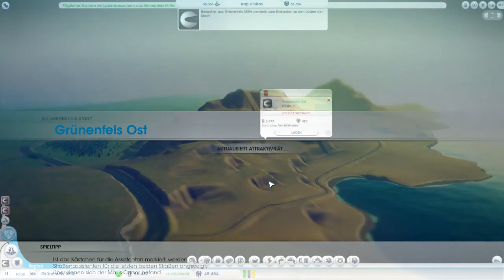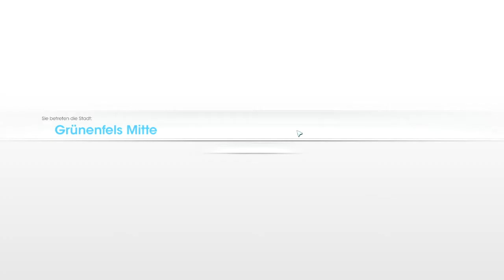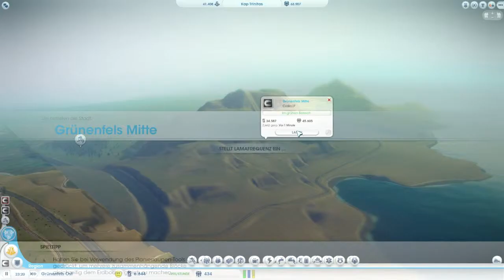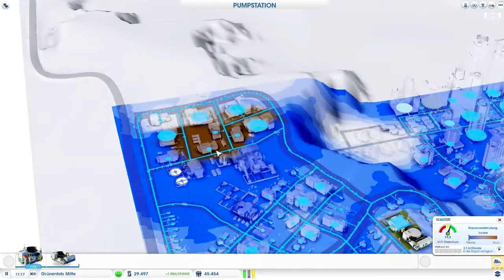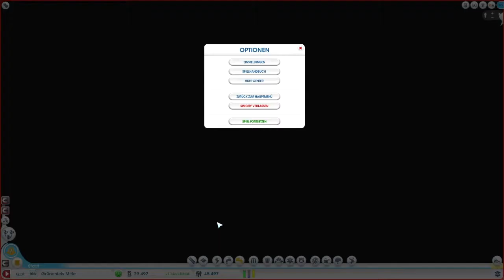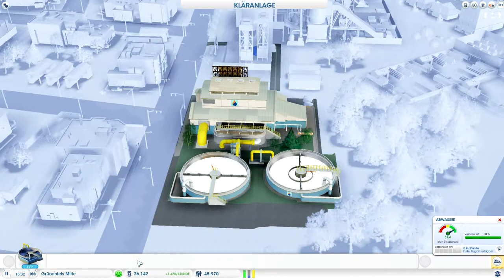Let's Play SimCity #064 [HD 720P] [DEUTSCH] Feuerteufel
Sim City ist am 07/03/2013 in Deutschland erschienen.
Wirtschaftssimulation von Maxis & EA-Games

►mit freundlicher Genehmigung dieses Let's Play's seitens EA!!

►In dieser Städtebausimulation setzt man sich das Ziel, eine möglichst schöne, umweltfreundliche (also saubere) Stadt zu errichten und natürlich zufriedene Einwohner zu haben. Das ist natürlich nicht immer so leicht, wie es klingen mag, denn diese Stadt wird von Umweltkatastrophen, wie Erdbeben und Tornados heimgesucht!! Wenn man nicht aufpasst, kann die Kriminalität drastisch ansteigen und ganze Blocks können in Flammen aufgehen, wenn man nicht für die nötigen Gegenmaßnahmen gesorgt hat.
►Es gibt also viele Gefahren und Geschehnissen, die abgewendet werden müssen!! Vom Prinzip her spielt es sich wie seine Vorgänger, nur mit einigen Verbesserungen (Sim City Societies mal ausgenommen, welches leider etwas aus der Reihe tanzte).
►Zu diesem LP: unser erste Ziel wird sein, eine gut laufende Stadt aufzubauen... Das kann eine durchaus längere Zeit in Anspruch nehmen und durch ständige Verbesserungen, wird diese wohl auch erstmal nicht so schnell fertig sein. Aus diesem Grund, ist dieses Let's Play als eine Art Endlos-LP angedacht, da ich auch noch überhaupt nicht einschätzen kann wie lange es uns beschäftigen wird. Eventuell wird es kleine od. auch größere Pausen während des LP's geben, und das Spiel auch nicht ganz so regelmäßig veröffentlicht, wie z.B. "A New Beginning"! Allerdings bestrebe ich, min. 2 Folgen pro Woche rauszuhauen !! Also wünsche ich schon mal sehr viel Spaß dabei!!
►Falls euch das Spiel gefällt, unterstützt doch bitte die Entwickler und holt euch
dieses Spiel!